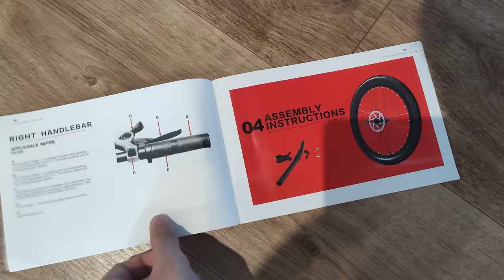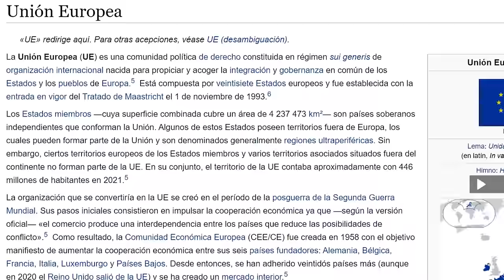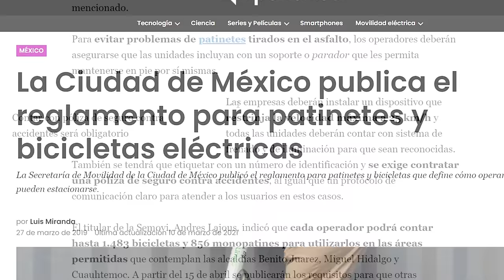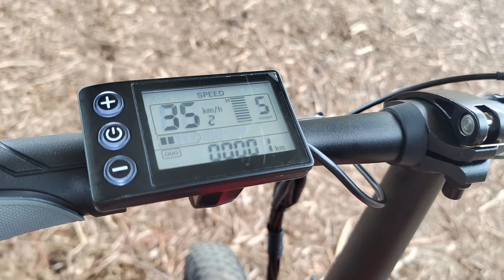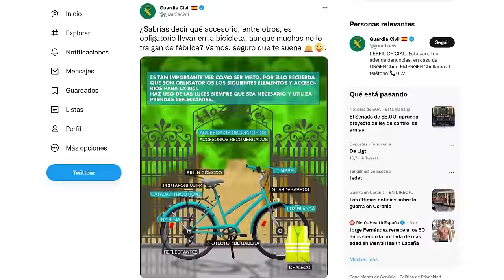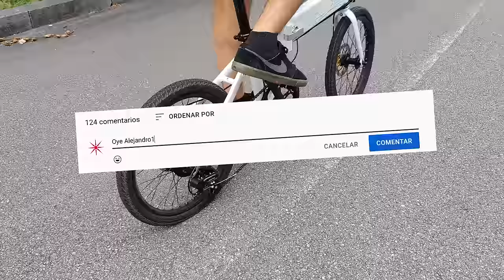Así Son Las Bicicletas Eléctricas PROHIBIDAS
Te cuento cómo son las bicicletas eléctricas que realmente en Europa se consideran ciclomotores.